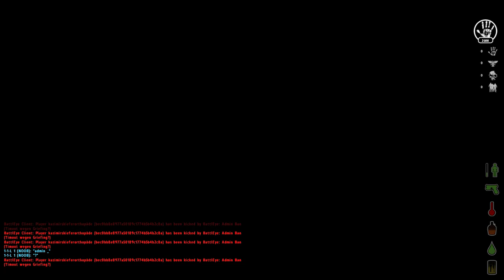» König der Sniper!« | Dayz Origins | Mukka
Dayz Trinkerino Livestream! Seid dabei!!!

  -- Hier Aufklappen! --